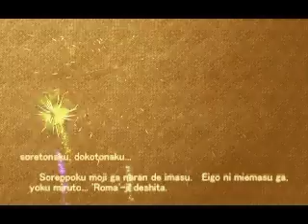Mahjong Titans ending